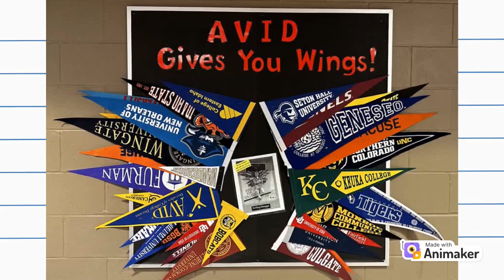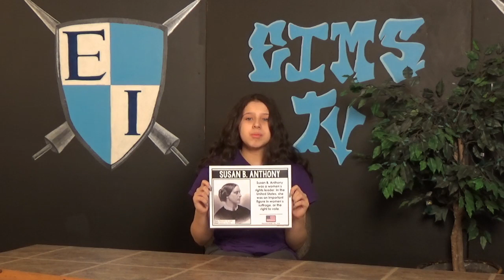EIMSTV Friday 3/31